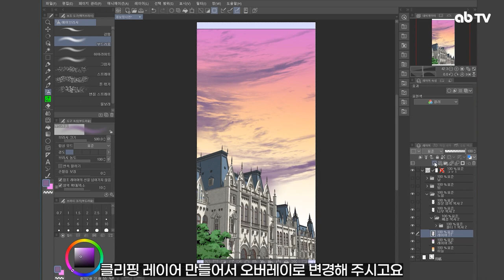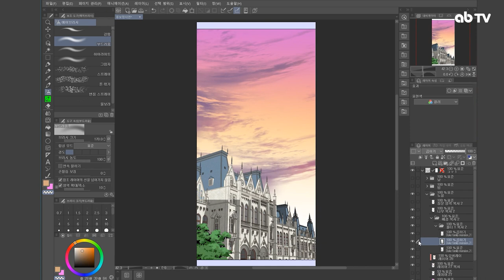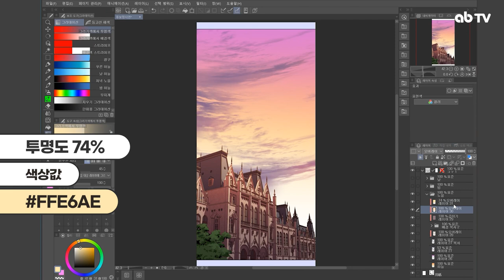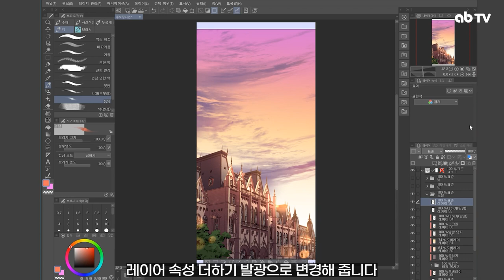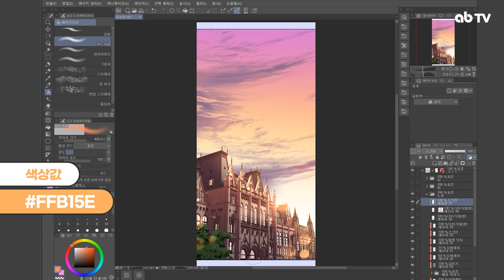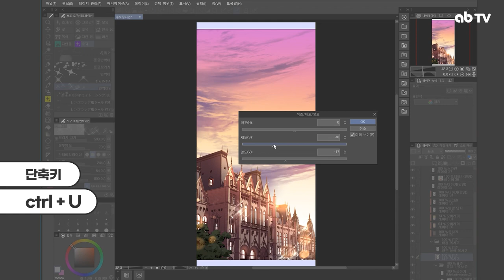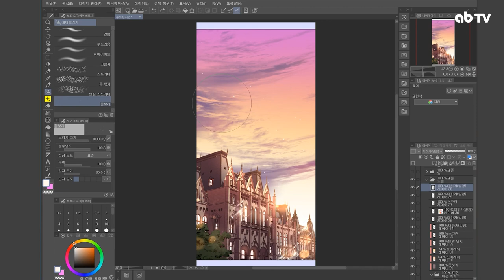시간대 별 배경 보정 3탄: 로판 웹툰 배경 보정 끝판왕! 영상 보고 노을 빛 표현하자! (feat. 클튜, 스케치업)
시간대 별 배경 보정!
마지막 영상으로 노을 시간대 편입니다.

로판풍 고성에 눈 부시는 노을 빛을 표현하고 싶은데! 어떻게 해야 할지 모르겠다면?
웹툰의 기초부터 작가 데뷔까지 전~부 알려주는 ab 아카데미 원장님의 특별 강의!
직접 보면서 따라 해보면 나만의 은은하게 빛나는 배경 완성하실 수 있어요 :)

다음은 어떤 시간대를 준비해 볼까요?